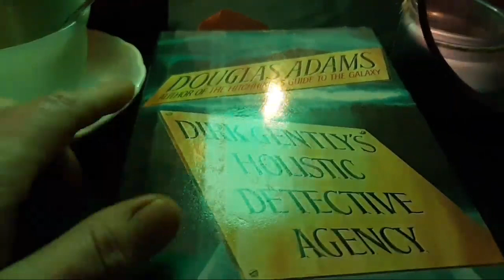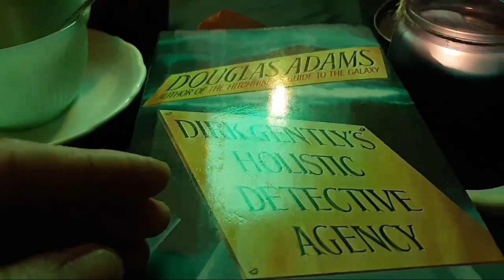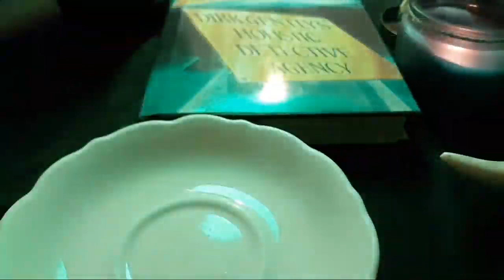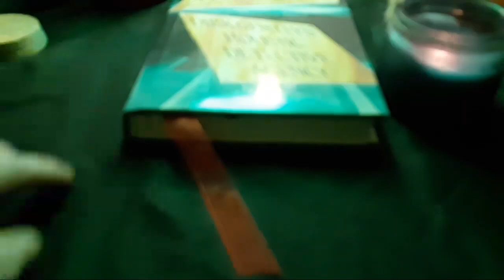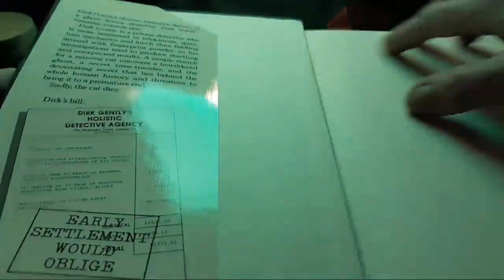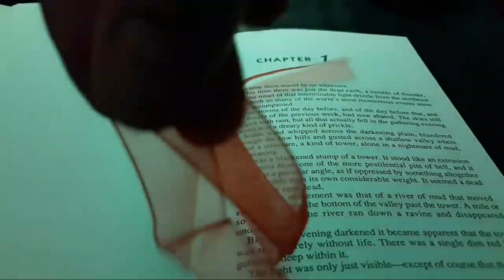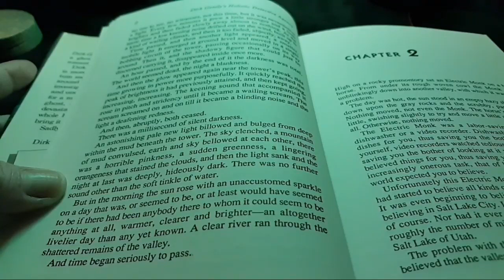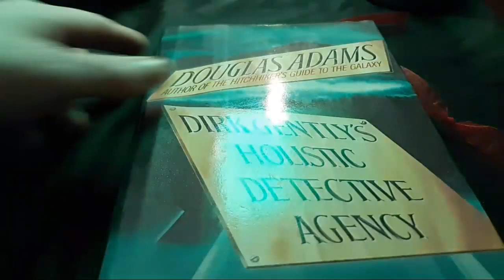Dirk Gently's Holistic🔎Detective Agency (Whispered ASMR) Chapter 1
Dirk Gently's Holistic🔎Detective Agency (Whispered ASMR) ...(Chapter 1) Whisper reading to you tonight from this wonderful hysterically metaphysical book by the late great Douglas Adams. Bring your headphones, cozy up, relax, and enjoy. Thank you for joining us.

Find all of these chapters in our original playlist titled "Dirk Gently's Holistic Detective Agency (Whispered ASMR)"

~We now have a Community Tab with channel update posts, photographs, and polls! We look forward to seeing your brilliant comments and suggestions there.

~Thank you for joining and relaxing with us today. We look forward to reading all of your amazing comments and resonating with your unique frequencies. You all are amazing and always appreciated! Wishing you all a beautiful day.

PayPal We are always grateful for all of your amazing support and generosity. Thank you so much for everything. Press the Like Button.